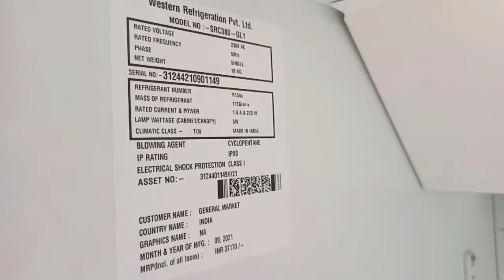I Got a Fridge from Kinley - Coca Cola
In this video, I shared how you can get a fridge from Coca Cola company for free and paid options.

*-Follow- _Say hello_*